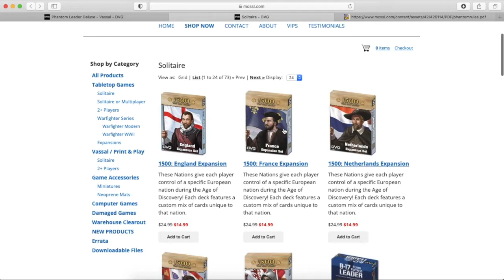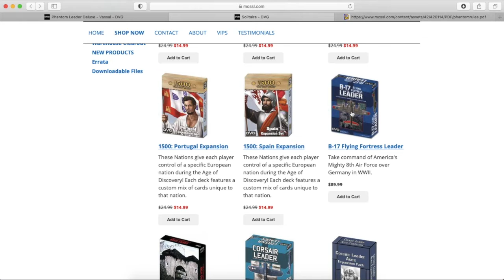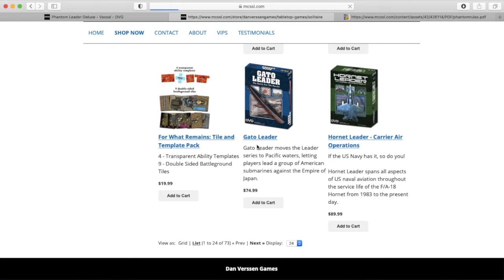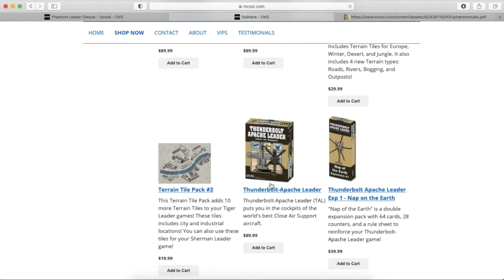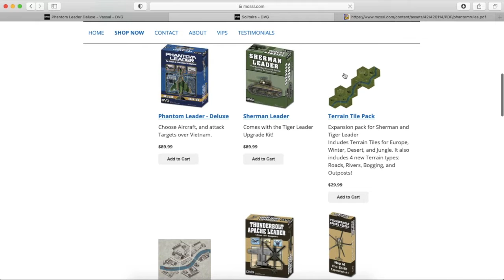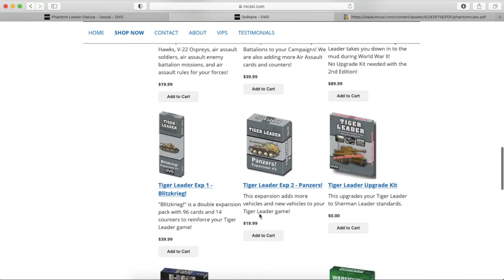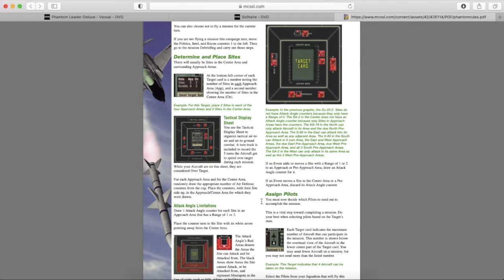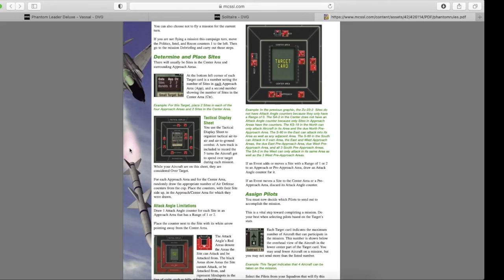Phantom Leader - Présentation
Présentation du jeu Phantom Leader